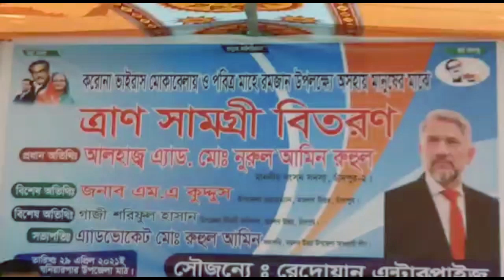মতলব উত্তরে অসহায় ৪শ’ মানুষের মাঝে ত্রাণ সামগ্রী বিতরণ।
মো. নাঈম মিয়াজী, স্টাফ রিপোর্টার :